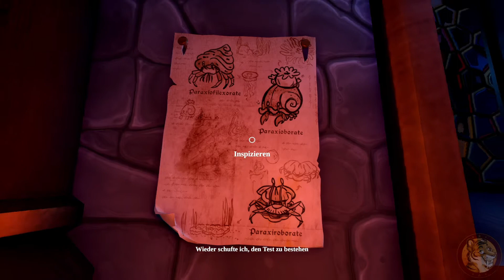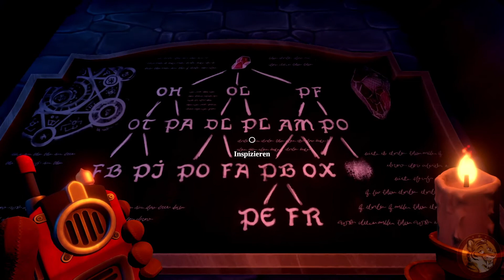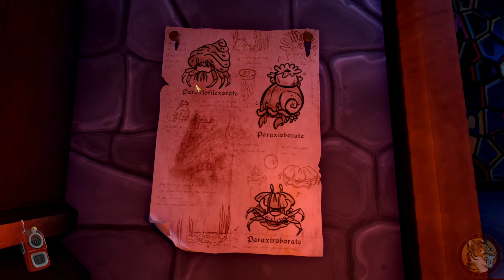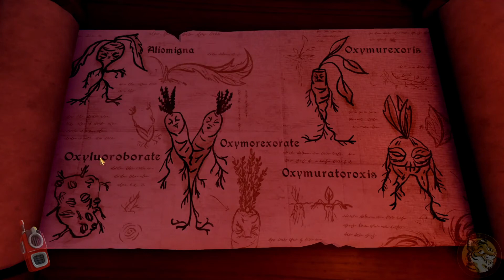We were here together - Nur noch schnell den roten Kristall - Folge 3.3 - German/Deutsch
Irgendwie gingen mir 2 Folgen beim Bearbeiten unter und ich hab sie vergessen... mittendrin... da sie eigentlich zwischen den Folgen 3 und 4 liegen sind es nun eben 3.2 und 3.3

We were here together - Deutsch/German

"Mach dich auf zu einem Puzzle-Abenteuer, in dem dein Partner und du kommunizieren und zusammenarbeiten müsst, um dem heimgesuchten Castle Rock zu entfliehen.

Alles beginnt mit einer Notfackel, die den Himmel erleuchtet, und einem Hilferuf, der dich aus unruhigen Träumen reißt. Eure Polarforscherkollegen sind in Schwierigkeiten und ihr zwei im Basislager Zurückgebliebenen müsst zusammenarbeiten, um eine Rettungsaktion zu starten. Wenn ihr nur wüsstet, worauf ihr euch einlasst …

Ihr müsst einen Weg vom Forschungslager zum Ursprung der Notfackel finden. Sobald ihr die Eiswüste durchquert habt, findet ihr euch getrennt in einem mittelalterlichen Schloss wieder, in dem euch Rätsel, Geheimnisse und Gefahren erwarten! Dein Partner und du starten mit nichts als eurem Verstand und einem Walkie-Talkie. Beobachtung, kluge Kommunikation und Teamwork sind der einzige Weg, dem unheimlichen Castle Rock zu entkommen."